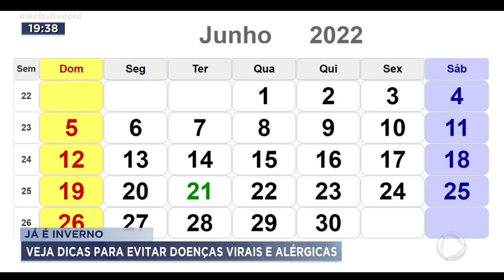JÁ É INVERNO: VEJA DICAS PARA EVITAR DOENÇAS VIRAIS E ALÉRGICAS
O INVERNO COMEÇOU HOJE COM A POSSIBILIDADE DE ACONTECER ALGO POUCO INCOMUM EM GOIÁS: FRIO MAS NÃO SE ANIME: É SÓ NO COMEÇO DO DIA. AS MANHÃS SERÃO MAIS FRIAS E À TARDE PEGA FOGO.